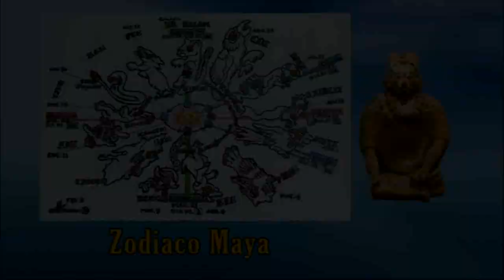209 - Perla 2 - A Propósito de los Sueños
A Propósito de los Sueños